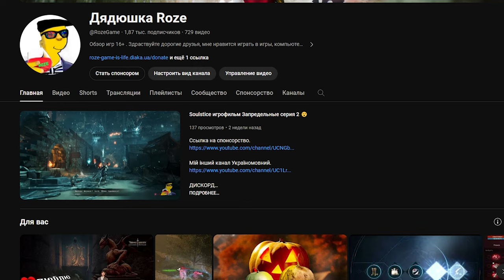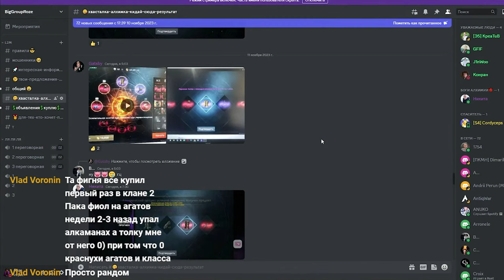l2m Первая фиолка или как я искал Корейца говорим об игре 😎